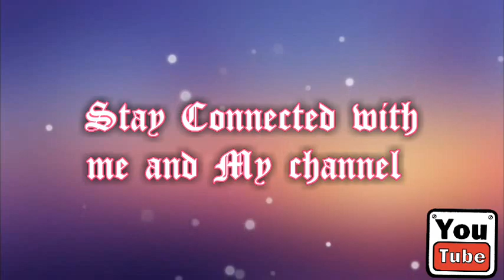Drawing Range Rover- Sport / Easy to draw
Hello guys I am Back with my another video in this video you will see a wonderful drawing of Range Rover sport I was busy in studies so sorry for late video but don't forget to drop a like and sub's to my channel